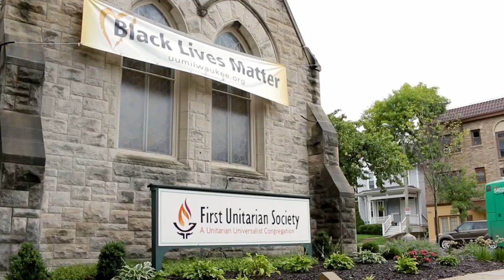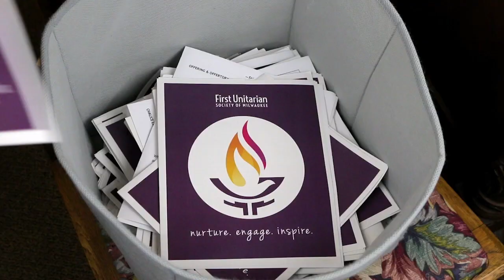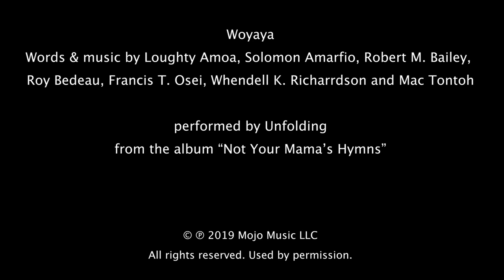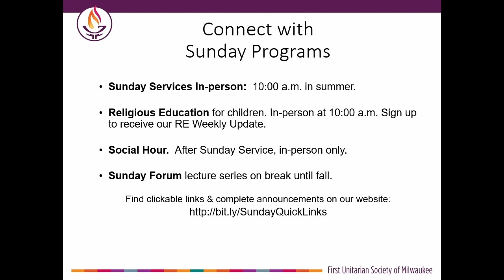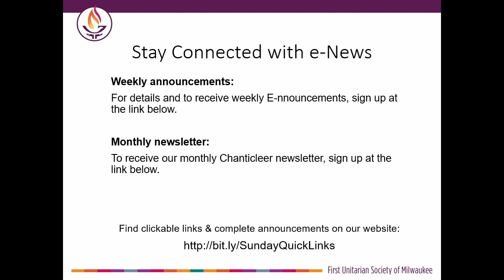Different Types of Knowing